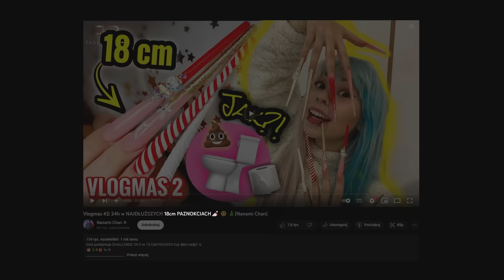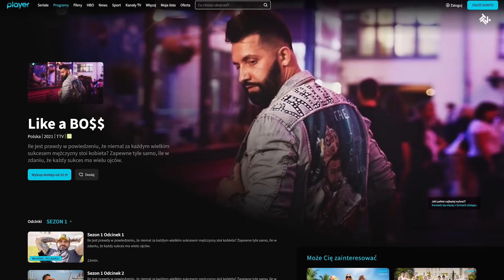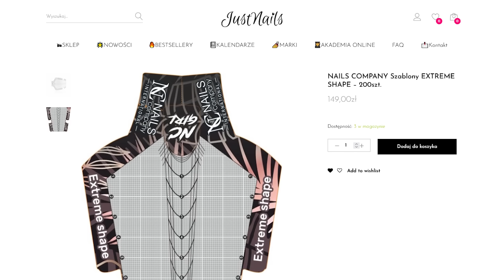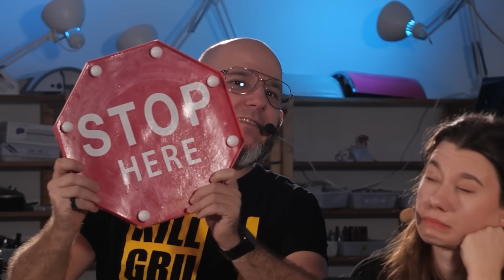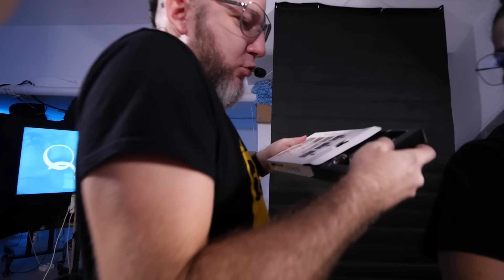NANAMI CHAN W 18 CM PAZNOKCIACH - SPRAWDŹMY [KOM] #10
Vlogerka @NanamiChanOfficial  i Król Paznokci @PabloRozz  nagrali odcinek, w którym to Nanami spędza 24H w 18 cm paznokciach. Sprawdźmy, jak sobie poradziła z codziennymi czynnościami.